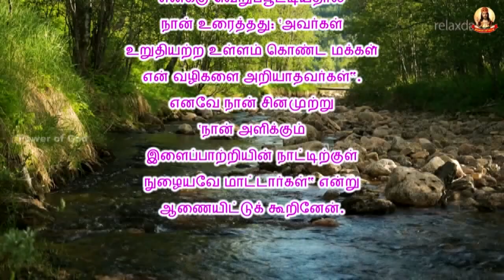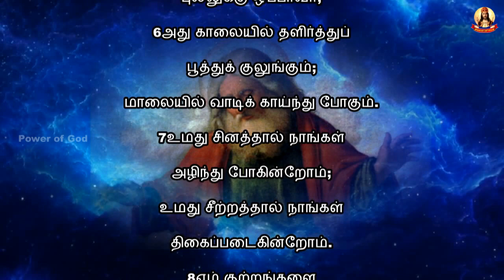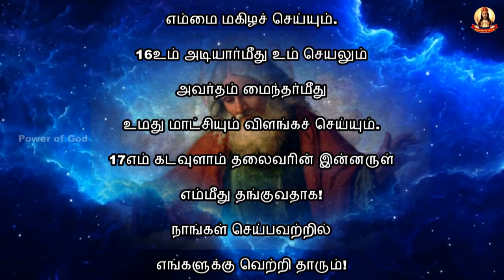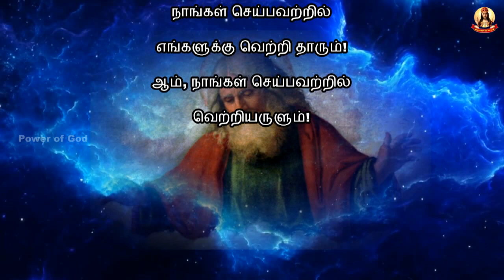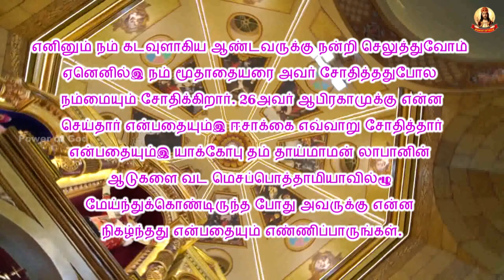காலை மன்றாட்டு + பொதுக்கலாம் 24ஆம் வாரம் திங்கள்